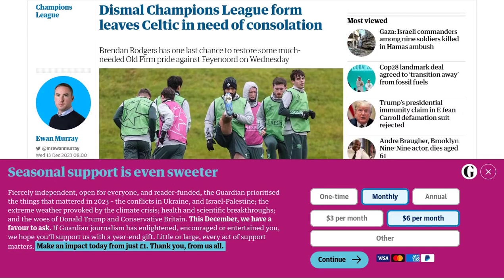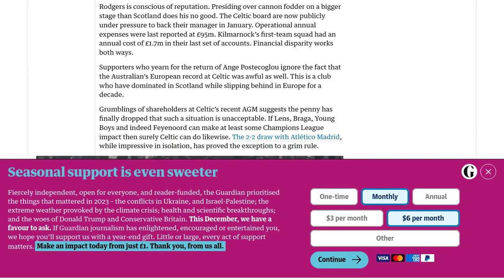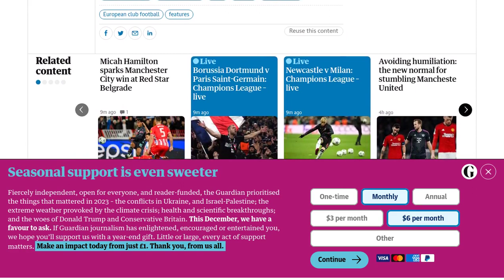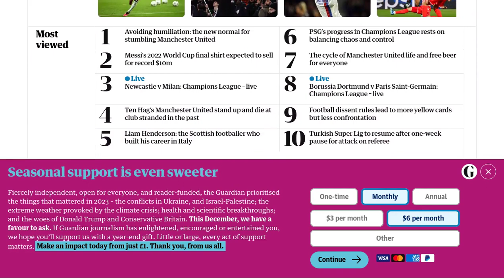Dismal Champions League form leaves Celtic in need of consolation | Ewan Murray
Celtic's dismal performance in the Champions League this season has left them in need of consolation. The club has only managed to secure one point and has a goal difference of minus 11 from five matches. Manager Brendan Rodgers has expressed his frustration and called for more "experience and quality" in the team. The club's board is now under pressure to support Rodgers in the January transfer window. The financial disparity between Celtic and other clubs, such as Kilmarnock, has become a concern for shareholders. Despite dominating in Scotland, Celtic has struggled to make an impact in Europe for the past decade. Meanwhile, rival club Rangers also had a poor performance in the Champions League, scoring only two goals, conceding 22, and failing to register a point. The technical standard of Scottish football is considered to be low, and Scottish clubs have struggled against more illustrious opposition in European competitions. If results continue on this trend, Scotland's coefficient position could be affected, prompting a need for radical reform in Scottish football. Celtic will face Feyenoord in their final Champions League match, hoping to end their campaign on a positive note.